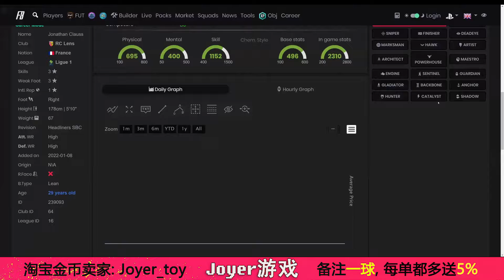【一球】FIFA 22 UT | ep 106 – 2个球员SBC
0:07  Jonathan Clauss Headliners SBC
0:59  Vlahovic POTM SBC